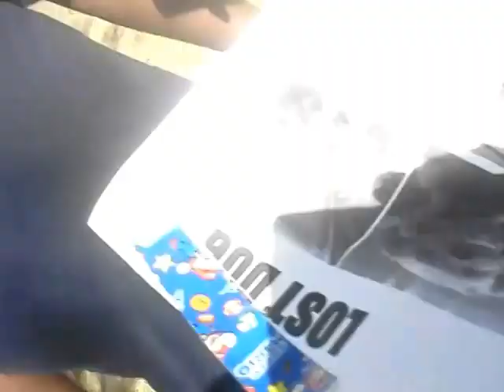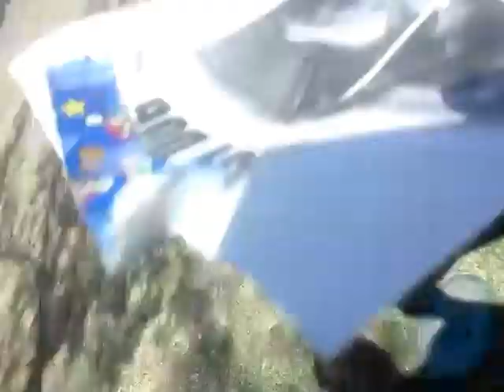List dog update